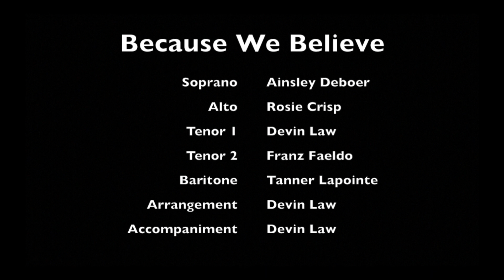Because We Believe